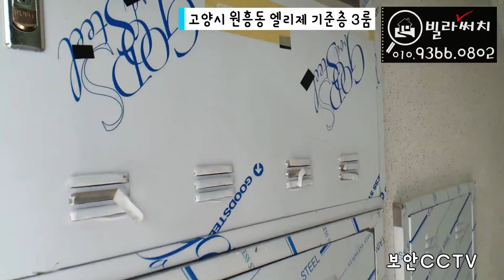[고양시신축빌라] 원흥역,삼송역 인근 실30평 3룸 신축빌라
✔️위치: 고양시 덕양구 원흥동
✔️빌라명: 엘리제
✔️구조: 방3,화장실2,다용도실
✔️실평수: 30평
✔️실입주금: 최저입주금 및 최대융자가능(유선안내)

365일 연중무휴(친절상담)